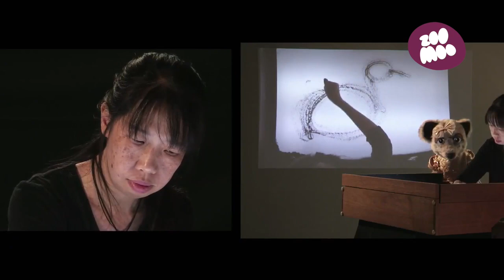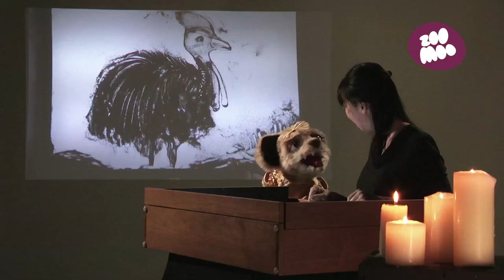Sand Art / Sand Animation "Cassowary" for ZooMooTV by Tan SockFong @SANDadu Singapore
Sand Art/Animation "Cosswary" for "Sand Drawing Animals Series" for ZooMooTV Channel (Starhub Ch306) by Tan Sock Fong @SANDadu Singapore 陳淑芳 動態沙畫 @沙樂都